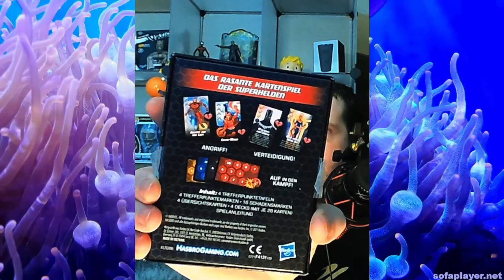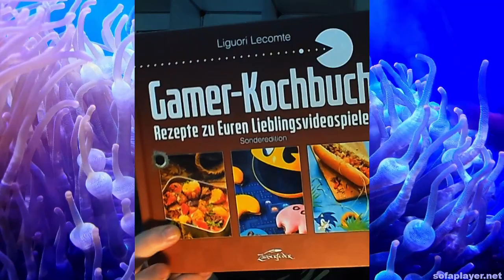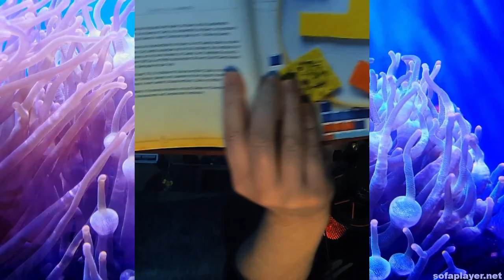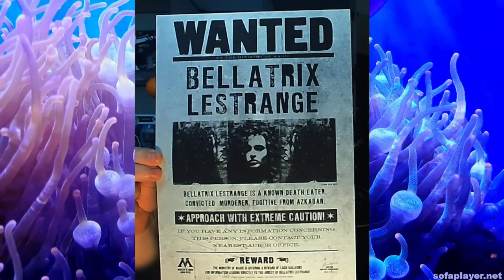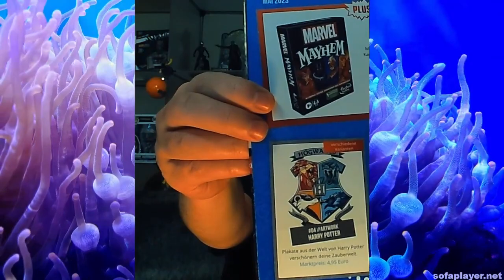👉 Unboxing Lootchest Plus Mai 2023 👈 Was steckt drin?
Eine weitere Folge von Unboxing Lootchest Plus Mai 2023. Was steckt drin? Das erfahrt ihr hier!  Viel Spaß dabei! :)

Mein Hardware

- 2x G.Skill Trident Z RGB 16GB DDR4 16GTZR Kit 3200 CL16 (2x8GB)
- 2. Cam: NexiGo StreamCam N930E